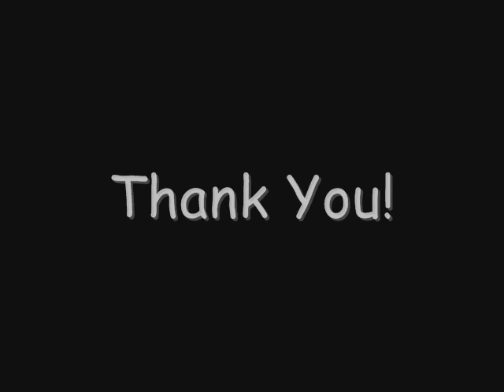Digital Bass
Ultra Car Mix